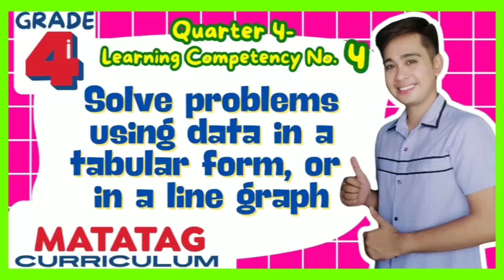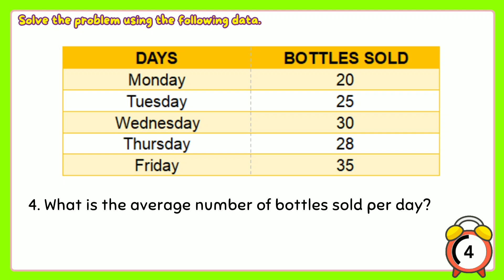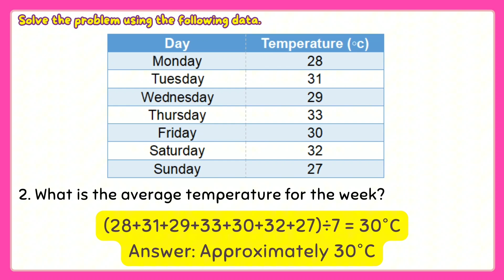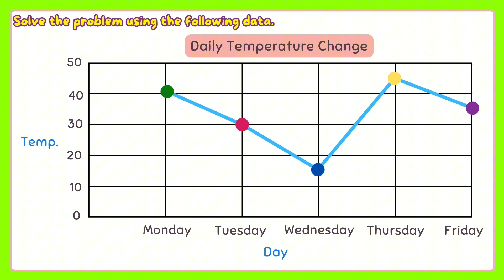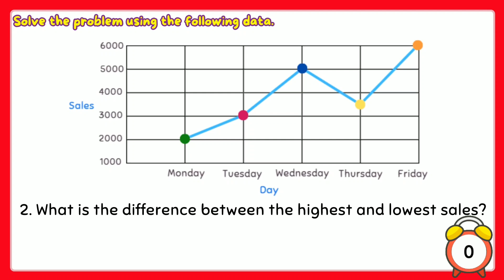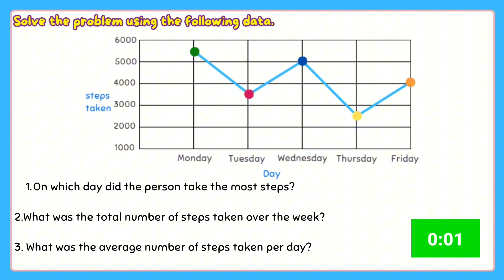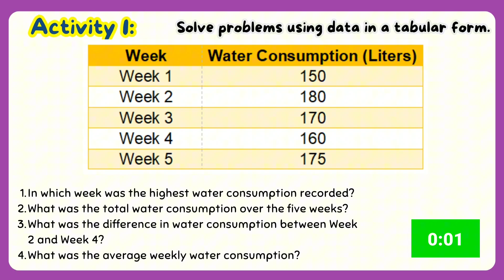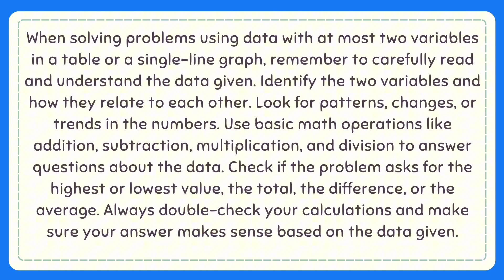Solve Problems using Data Grade 4: Q4- Lesson 4 MATATAG Curriculum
Hello! Welcome to this channel. Here’s another video on how to Solve Problems using Data in a Tabular or a Line Graph. I hope that this video will help you in your lesson. Thank You.